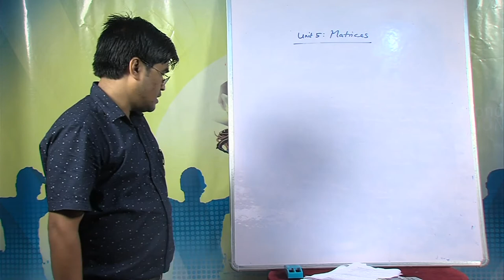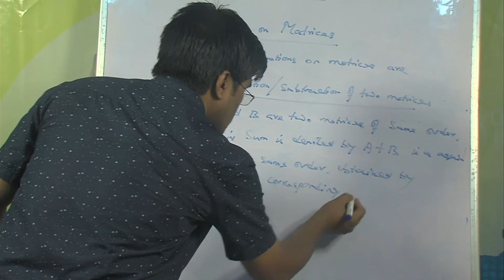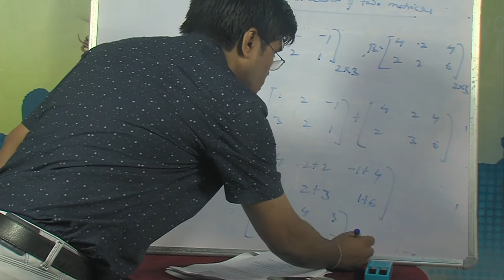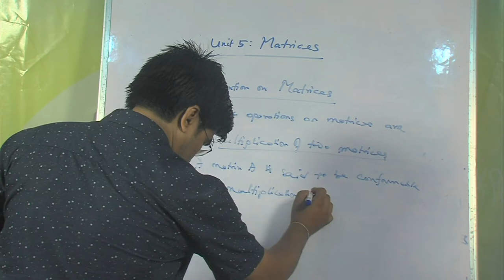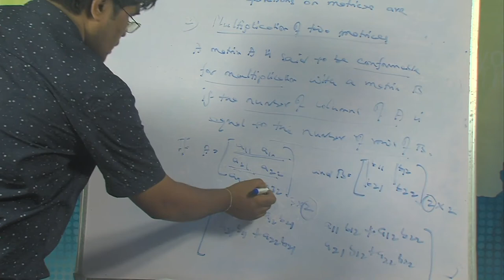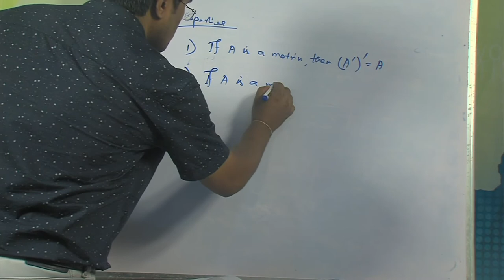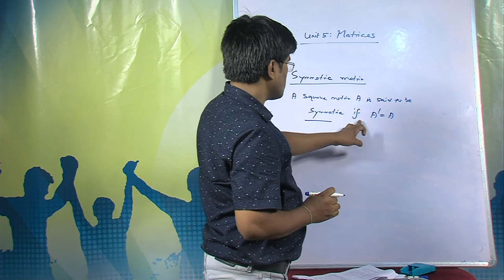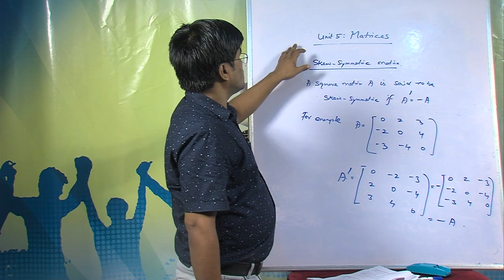BA, 1st Sem, Mathematics, Course : Classical Algebra and Trigonometry, Unit - 5, Matrics (Part - 2)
Presented by Harekrishna Deka, Assistant Professor, Hiranya Chandra Bhuyan School of Science and Technology. KKHSOU. Edited by H. Mout.